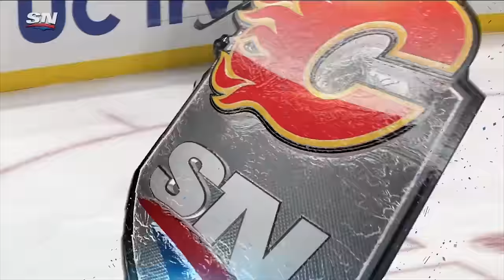NHL: Refs Getting Hit [Part 2]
►Tell me what NHL videos you would like in the comments below!
►Outro Song◄
a l e x - the burn marks on my epiano wont go away